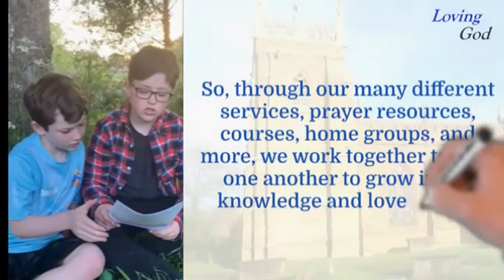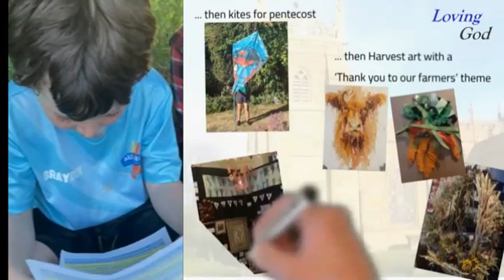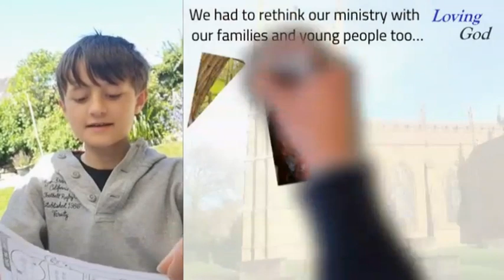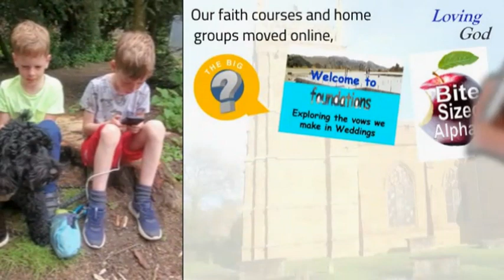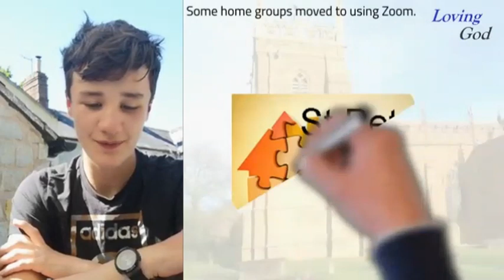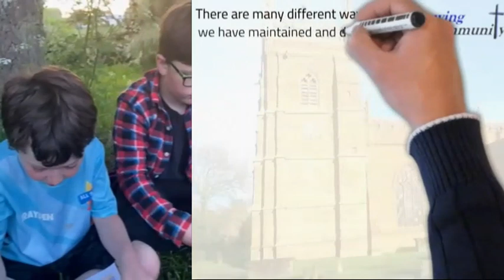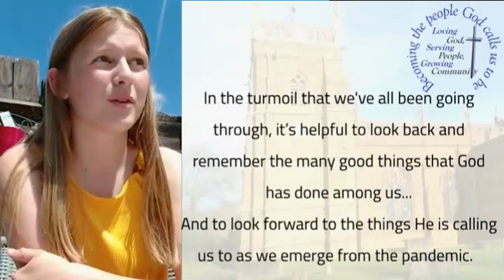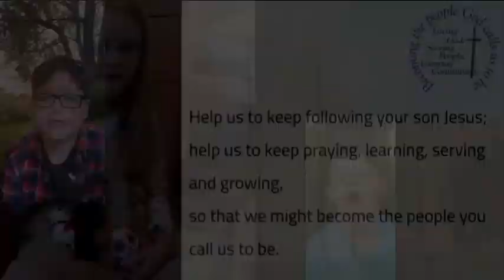Looking back on 2020 at St Peter's Kineton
Some of our young people telling the story of this last year in the life of our church.
In the turmoil of this last year, it's good to look back and see what God has been doing among us.
So much to give thanks for.